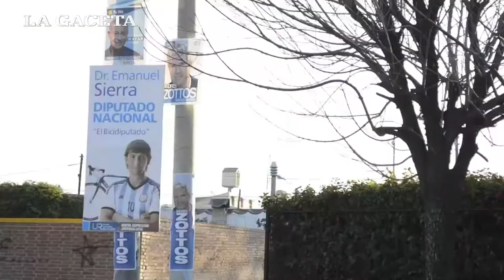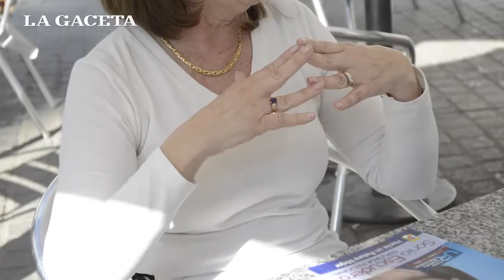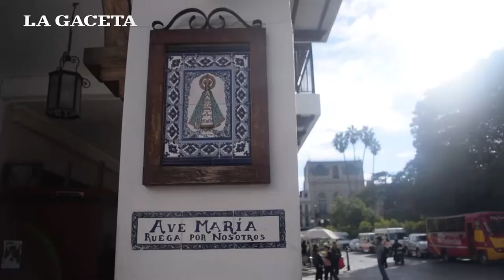MI LUGAR: ¿Quién es Sonia Escudero?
En este ciclo de entrevistas a los pre candidatos legislativos te contamos detalles de la vida de la primera mujer en ser senadora nacional por Salta.